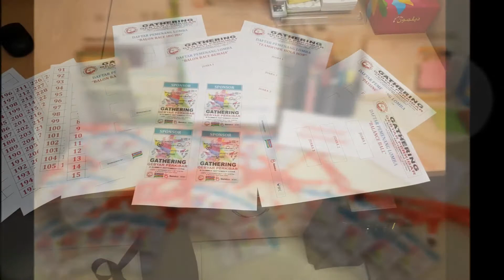Kumpul Bersama Panitia Acara Gathering Perkibar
Dokumentasi Kumpul Bersama Panitia Acara Gathering Perkibar di September Ceria.